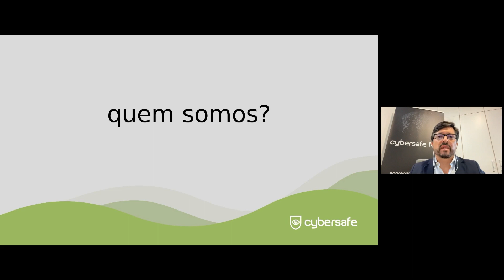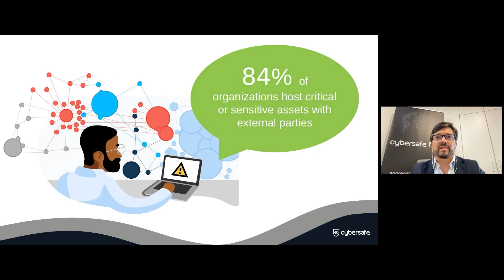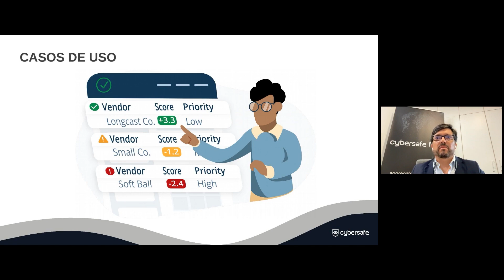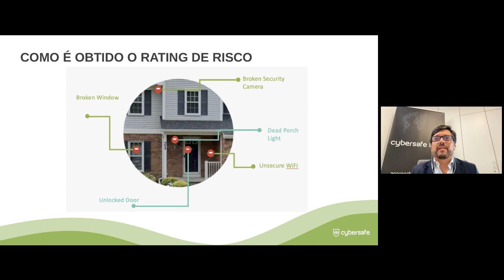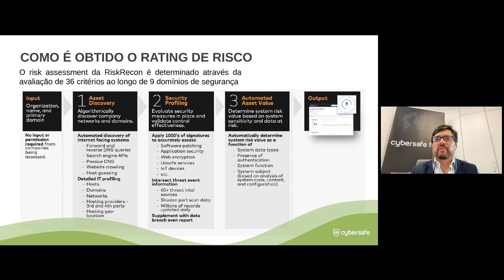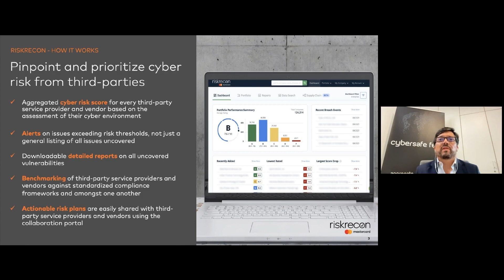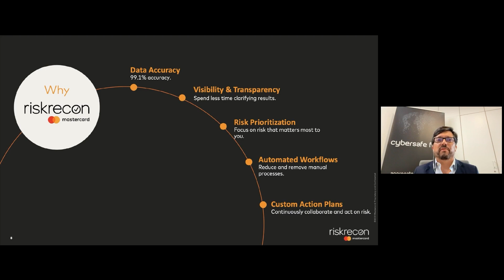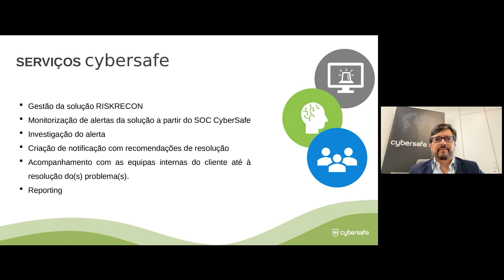Como os ratings de cibersegurança podem ajudar a compreender e a atuar sobre os riscos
Dinis Fernandes, Diretor Geral da Cybersafe com o tema " Como os ratings de cibersegurança podem ajudar a compreender e a atuar sobre os riscos "